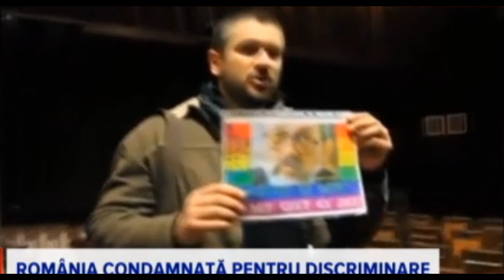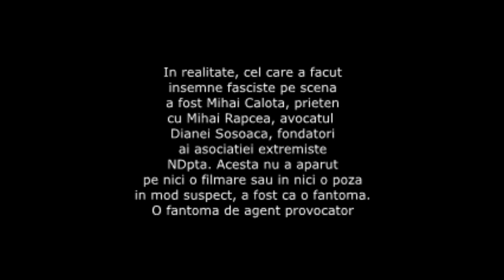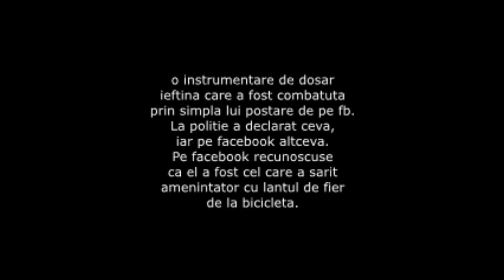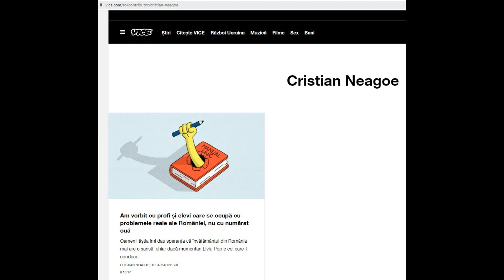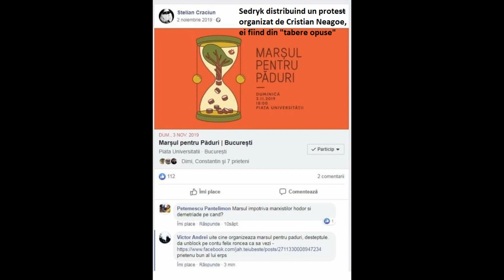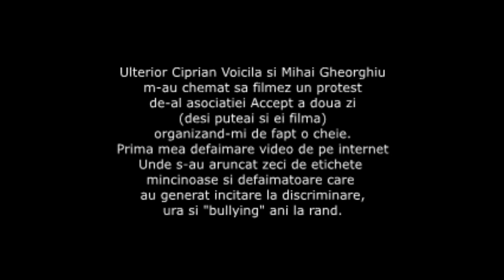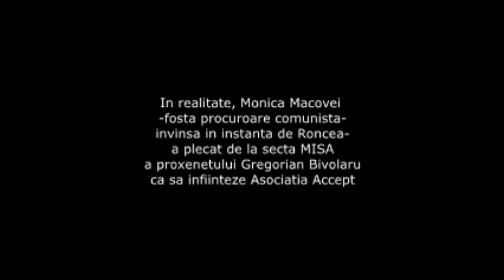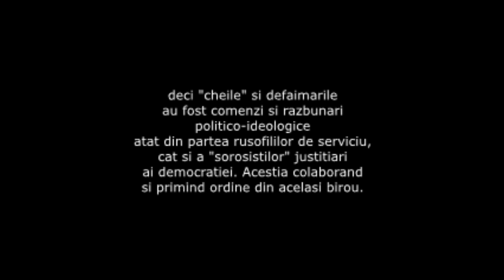Felix Roncea vs Cristian Neagoe: Denigrare mincinoasa - Dovada (MTR 2013)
cel mai interesant este faptul ca sala era plina doar de "fascisti", adica organizatorii au inchiriat sala doar pentru 8 insi? cum e posibil? sala era goala, parca zici ca ii asteptau pe cei pacaliti de agentii nationalisti incitatori care au chemat lumea acolo. unde era publicul lor pentru care inchiriasera sala? regie, cheie, manevra. la doua capete. cei care au chemat oamenii acolo incitandu-i si urland lozinci dar fara sa pateasca nimic, laolalta cu cei care au inchiriat sala din ;tabara opusa' Alt amanunt important, la plangerea lui mincinoasa cand sarise cu lantu la bataie, Rapcea insista sa nu depun nici o proba, lucru care bineinteles era o sabotare in dosar si in favoarea lui Neagoe.